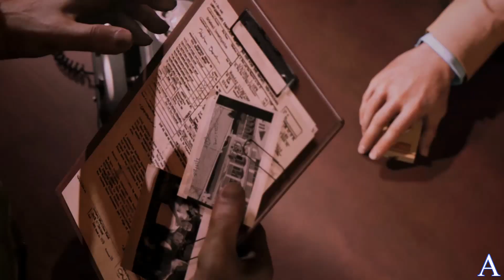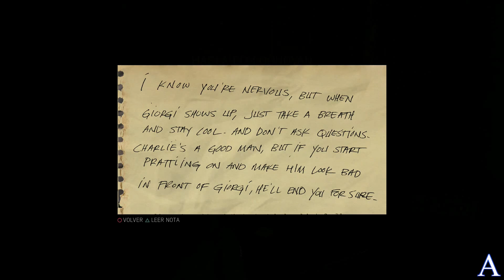MAFIA 3 / CAPITULO #3 MI PRIMER NEGOCIO / ESPAÑOL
Lincoln Clay, huérfano y veterano de Vietnam. Como huérfano, constantemente busca una familia, hasta que se une a las fuerzas armadas y combate en la guerra de Vietnam. Regresa a New Bordeaux después de la guerra para unirse a la mafia negra. Después de sobrevivir a un intento de asesinato por parte de la mafia italiana, Clay intenta fundar su propia organización criminal y obtener venganza. Para ello contará con la ayuda de tres aliados: Cassandra, Burke y Vito Scaletta.